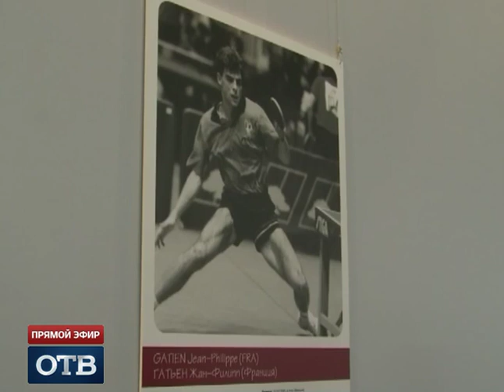В Екатеринбурге стартовал чемпионат Европы по настольному теннису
Российские теннисисты начинают и выигрывают. Оглушительную победу одержали участники мужской и женской команд по настольному теннису. Стартовавший сегодня в Екатеринбурге чемпионат Европы стал главным спортивным событием недели.